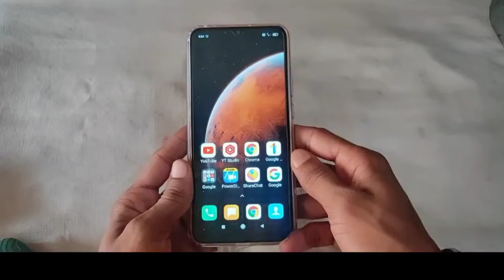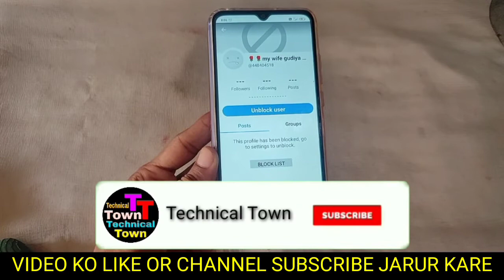Sharechat me block kaise kare।। sharechat me kisi ko block kaise kare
is video me bataya gaya hai friends ki sharechat app me kisi ko block kaise kiya jata hai